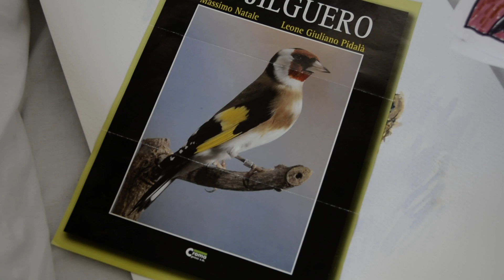PINTANDO JILGUEROS: Obras de arte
Siempre decimos que la canaricultura y la ornitología son un arte, pero no pensamos muchas veces cuanto.